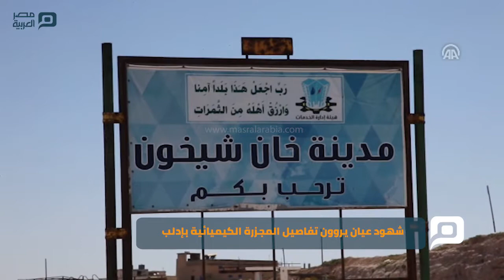مصر العربية | شهود عيان يروون تفاصيل المجزرة الكيميائية بإدلب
دخل فريق "الأناضول"، بلدة خان شيخون بريف إدلب السورية التي تعرضت أمس الثلاثاء لهجوم كيميائي من قبل نظام الأسد، أودى بحياة أكثر من 100 مدني.